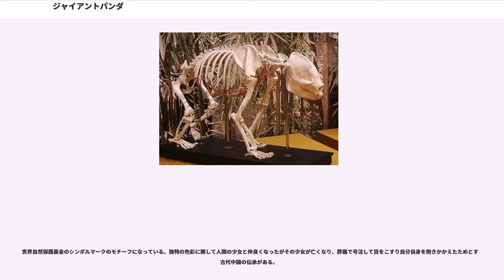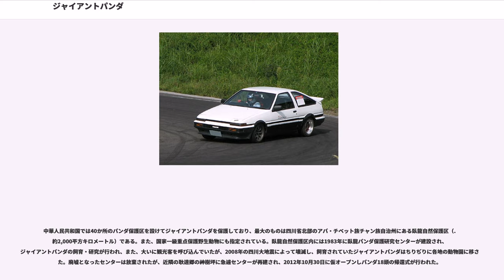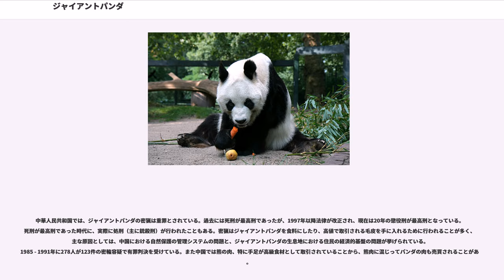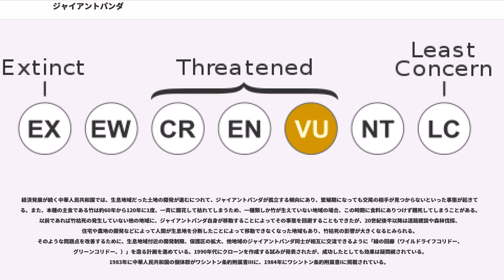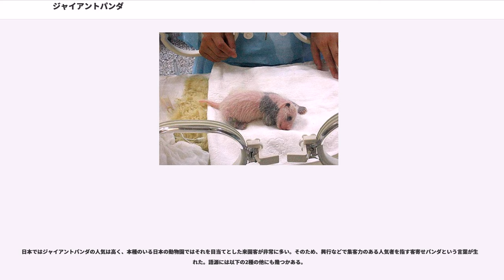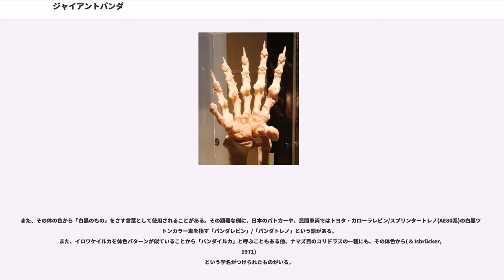ジャイアントパンダ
ジャイアントパンダ（"Ailuropoda melanoleuca"）は、哺乳綱食肉目クマ科ジャイアントパンダ属に分類される食肉類。白と黒にはっきりと分かれた体毛が際立った特徴である。

ジャイアントパンダ属の、唯一現生する1種。四川と秦嶺の2亜種が知られる（後記「分類」を参照）。単に「パンダ」と呼ぶ時はこの3種を指し、レッサーパンダはそのまま呼ばれる事が多い。

中国大陸で進化し、アバ・チベット族チャン族自治州域内が主たる生息地である。現在では中華人民共和国のごく限られた地域（四川省・陝西省など）にわずかな頭数が残存する、竹食などの草食傾向が比較的高い雑食性の大型哺乳類。

中華人民共和国（甘粛省、四川省、陝西省の秦嶺山脈・岷山山脈）。湖北省、湖南省では絶滅。

化石記録から古くは北京周辺からベトナム北部、ミャンマー北部にかけて分布していたと考えられている。

体長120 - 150センチメートル。尾長10 - 15センチメートル。体重オス100キログラム、メスは90キログラム（飼育個体ではオス120キログラム、メス100キログラム）。全身は分厚い体毛で覆われる。耳介や眼の周囲・肩から前肢・後肢は黒く、他は白い。種小名"melanoleuca"は「黒白の」の意。色彩は古くは捕食者から輪郭をごまかすのに役立ったり積雪地域での保護色だったとする説もあるが、現在では人間以外の捕食者はほとんどおらず雪もあまりない環境で生活している。

歯列は門歯が上下6本ずつ、犬歯が上下2本ずつ、小臼歯は上下8本ずつ、臼歯は上顎4本、下顎6本の計42本。臼歯は大型。食道には輪状の角質が並ぶ。胃の隔壁は厚い。肛門や性器の周辺に分泌腺がある。

出産直後の幼獣は体長15センチメートル。体重85 - 140グラム。体色はピンク色。生後1か月で毛衣が成獣と同じようになる。乳頭の数は4個。

属名 は、 (ailouros) 「猫」 ＋ (pous; 語幹: pod-) 「足」 の合成語。
種小名 は同じくギリシア語 (melas; 語幹: melan-) 「黒い」と (leukos) 「白い」とをつなげて、「黒白の」といった意味あいである。

今では世界中の諸言語で単に「panda、パンダ」と呼ぶ場合、レッサーパンダではなくこのジャイアントパンダを指すことが多いが、学術的に発見されたのは1835年のレッサーパンダが先であり、オリジナルの「パンダ」に比して大きな新種（当時はそのように考えられた）が1869年になって発見されたことを受け、「lesser （レッサー、意：より小さい、小型の）」という特徴が名前に付け加えられた経緯がある。

「panda」という呼び名の由来については、ネパール語で「竹を食べるもの」を意味する「ponga （ポンガ）」「ponya （ポンヤ）」「poonya （ポーンヤ）」（"cf." レッサーパンダの現地・ネパール語名：nigalya ponya、nyala ponga、poonya）などに求める説、特徴的な手根骨などの骨格に求める説などがある。西洋の世界はもともと赤いパンダにこの名前を付けた。赤いパンダに関連していると間違って言われた1901年まで、ジャイアントパンダは「白黒の猫の足の動物」（Ailuropus melanoleucus）と呼ばれていた。ただし、これらの語はどのようなネパール語辞書からも見付けることができないものであり、論拠に疑問がある。

標準名は「大熊猫」（ / 、; ターシュンマオ）。
亜種レベルでは、模式亜種 を「四川大熊猫」（ / 、）、もう一つの亜種 を「秦嶺大熊猫」（ / 、）として呼び分ける。

中国語で言う「熊猫」（、）も、レッサーパンダに由来する。猫にあまり似ていないジャイアントパンダであるが、それを指す中国語に「猫」という字が入るのも、元はこの名がレッサーパンダを指していた名残である。
中国の山奥では、竹を食べる等、生態が似ているため、レッサーパンダが大きくなるとジャイアントパンダになると信じられていた地域もある。今でも、熊ではなく猫の仲間だと誤解している中国人が少なくない。

中国語ではパンダは「大熊猫」（ / 、; シュンマオ）と呼ぶが、台湾では「大猫熊」（ / 、; マオシュン）が一般的である。ジャイアントパンダはそれに大をつけた大熊猫である。同「パンダ」、本来「熊猫」はレッサーパンダを指す、奥地に棲むジャイアント・パンダの存在は、近代まで地元民以外には知られていなかった。

日本語では標準和名「ジャ...